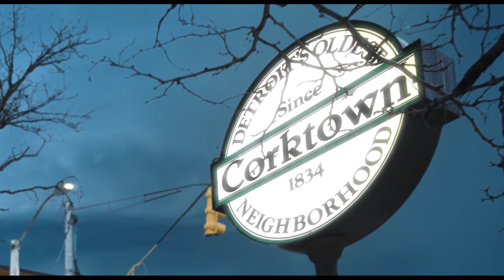2020 Ford Mach1 Electric SUV - Teaser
Inspiration Behind Ford’s Battery Electric Performance SUV - Inspired by icons. Developed by Ford Team Edison. Born in Detroit. A new all-electric performance SUV. Coming 2020.  The new Ford Mach1...